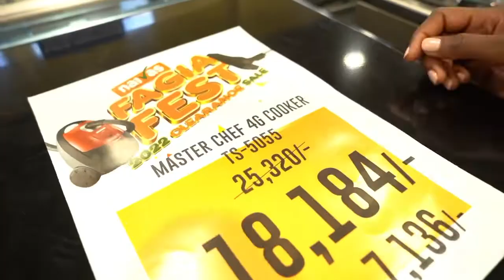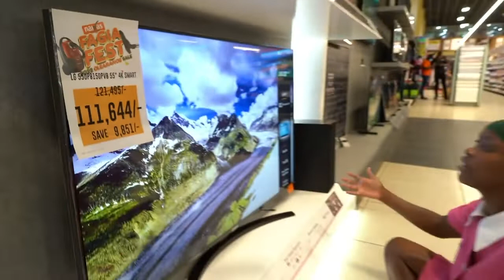Fagia Fest Here @Naivas supermarket rush for quality products at lower prices